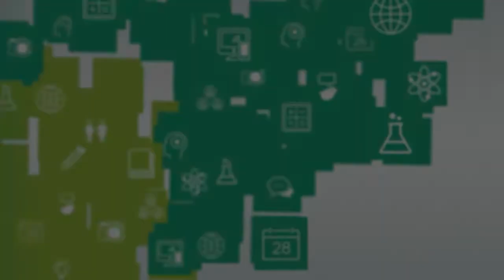Metodologia ou Tecnologia [Libras]